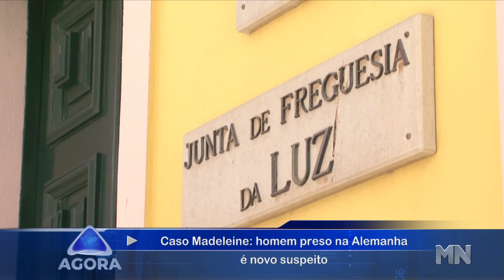Falta oxigênio para pacientes com COVID-19 no Peru